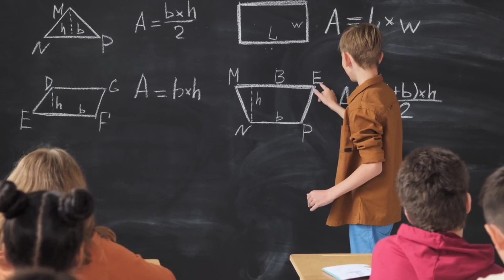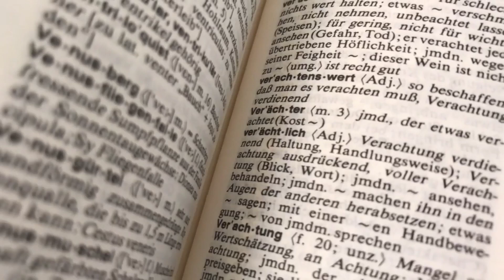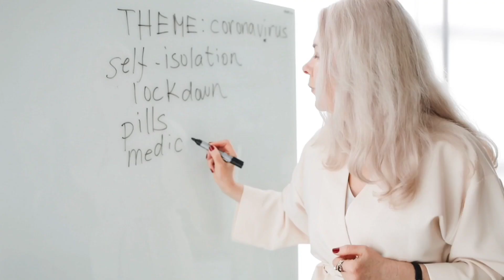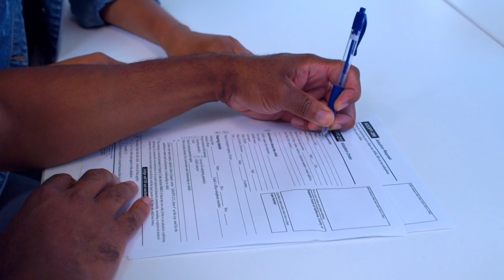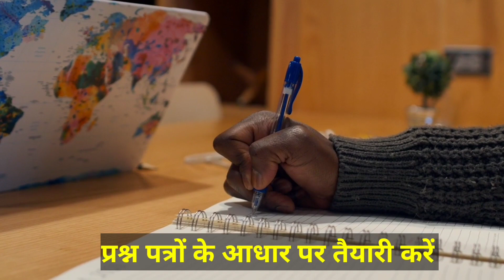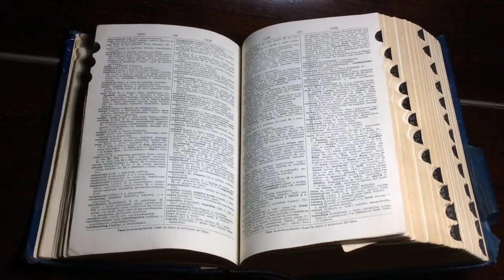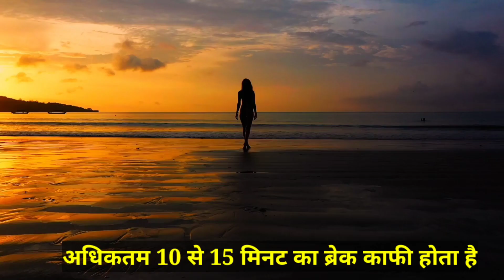परीक्षा में सफल होने के लिए 10 Points हमेशा याद रखें | Time Management For Competitive Exams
🔥किसी भी प्रकार की क्वेरी के लिए आप हमारे व्हाट्सएप पर संपर्क कर सकते हैं

कोई भी स्टडी मैटेरियल डाउनलोड करने के लिए आप हमारी वेबसाइट पर विजिट कर सकते हैं

🔥Ssc के लिए जरूरी English Grammar & Word Power Ebook Pdf...

🔥Railway And Ssc के लिए जरूरी GK / GA Study Material